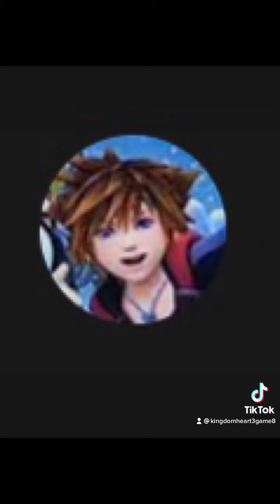Without you - Sora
Without you song

Sora - kingdom heart 1, 2, 3, 1.5, 2.5, 2.8, 3D and HD